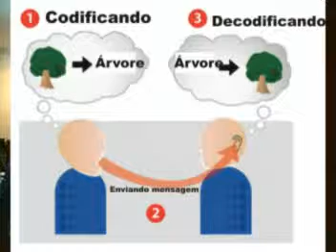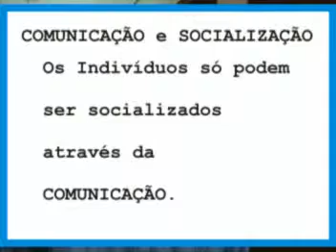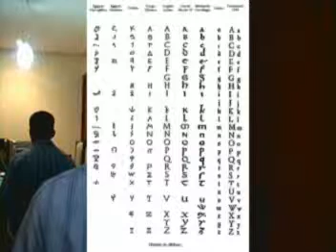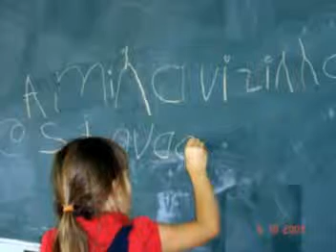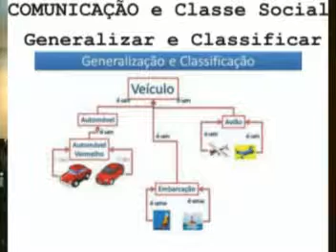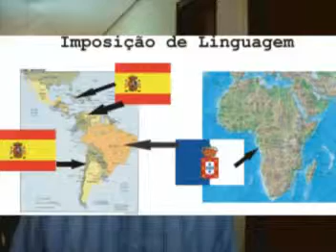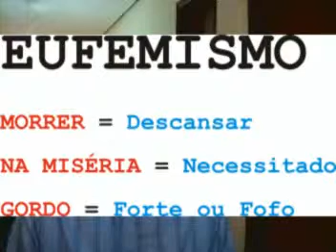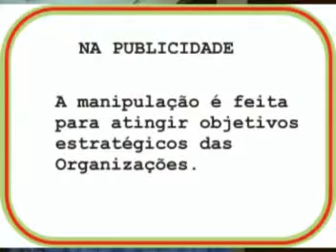aula 02 Comunicação de Fabiano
aula de comunicação de Fabiano. Para todos os interessados em comunicação e comunicação empresarial. Teoria da comunicação. Técnicas de comunicação.